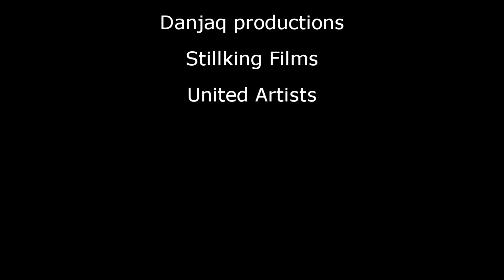FRENCH LESSON - learn french with James Bond - Casino Royale ( french dub )part2